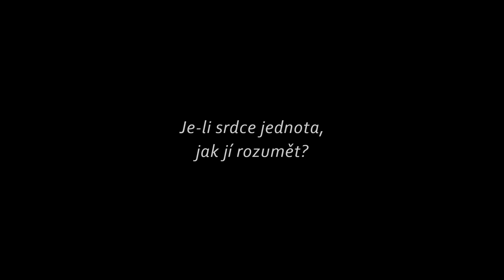Krásné slovo otce Špidlíka – 1. a 2. díl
V letech 1994–1995 vznikl pro Centrum Aletti obsahově hodnotný filmový záznam s kardinálem Tomášem Špidlíkem. Téměř dvacetihodinový nesestříhaný materiál pořízený Studiem Velehrad Olomouc si kladl za cíl uceleně zmapovat témata, kterými se celoživotně Tomáš Špidlík zaobíral a proslavil a která nyní předává populární formou jako odkaz divákům všech generací. Máme tak možnost „vidět a slyšet“ jeho patristickou erudici, vhled do zákonitostí duchovního života a hlubokou znalost souvislostí mezi východní a západní spiritualitou. Záznam je soustředěný na tvář Špidlíka, který osobitě a svěžím způsobem komunikuje a srozumitelně hovoří o složitých tématech dotýkajících se nejhlubších základů lidského života. V roce 2014 z tohoto materiálu připravilo pro Centrum Aletti stejné Studio Velehrad spolu s televizí Noe do vysílání desetidílný pořad nazvaný Krásné slovo otce Špidlíka, z něhož pochází tato ukázka.